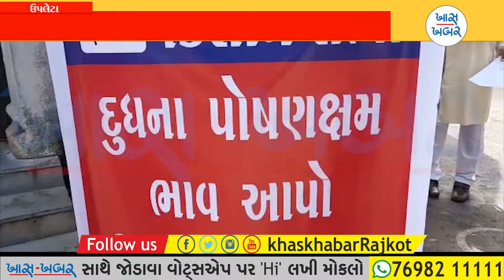ઉપલેટા/પશુપાલકોને સરકાર દ્વારા આર્થિક પેકેજ આપવા તેમજ લિટર દીઠ સબસીડી આપવા મામલતદારને આવેદન અપાયું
ગુજરાત કિશાન સભા ઉપલેટા દ્વારા પશુપાલકો માટે રાહત પેકેજ તેમજ દૂધ ઉત્પાદકોને લિટર દીઠ રૂ.5  સબસીડી આપવા સરકાર શ્રી ને રજુઆત કરી છે. હાલ કોરોના કાળ નો સમય ચાલી રહ્યો હોય અને તેમાં પણ ચોમાસામાં પડી રહેલા અતિ ભારે વરસાદને લઈ તમામ ઘાસચારા પાણીમાં પલળી ગયા હોય તેમજ ખાણ દાણ મોંઘા થઈ રહ્યા હોય જેથી પશુઓને પૂરતા ઘાસ ચારા અને પૂરતું પોષણ મળતું નો હોવાને કારણે  દૂધ ઉત્પાદક ખુબજ ઓછું થતું જઈ રહ્યું છે પશુઓને પોષકતત્વ ન મળતું હોવાથી રેડયુરિન અને મસ્ટાઈટીસ જેવી તાવની બીમારીઓથી પશુઓ મૃત્યુ પામે છે જેના કારણે પશુપાલકો દેવામાં ડૂબતા જઈ રહ્યા છે અને પશુપાલકોની આજીવિકા ડુબતી જઈ રહી છે તેને બચાવવાની તાતી જરૂરિયાત વર્તાઈ રહી છે
રાજ્ય સરકારે રોજીરોટીના વિકાસની જવાબદારીના ભાગ રૂપે પશુપાલનના વ્યવસાયને બચાવવા દૂધ ઉત્પાદકોને દૂધના લિટરે 5 રૂ! સબસીડી આપવા તેમજ આર્થિક સહાય પેકેજ આપવા માટે ગુજરાત કિશાન સભા ઉપલેટા દ્વારા મામલદાર શ્રી ને આવેદનપત્ર આપી પશુપાલકોને માટે વહેલી તકે સહાય જાહેર કરવા ગુજરાત સરકાર પાસે રજુઆત કરી હતી